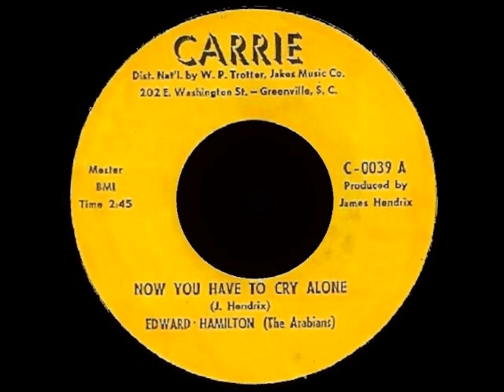Edward Hamilton & The Arabians - Now You Have To Cry Alone